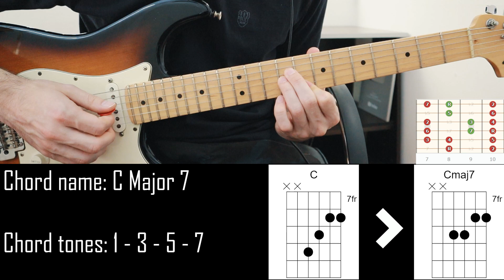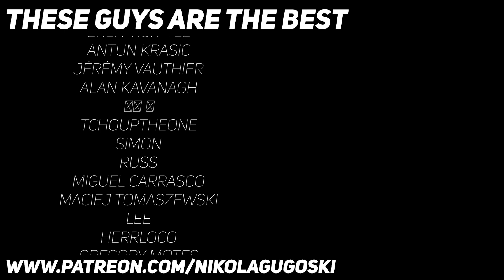How to make your Basic chords into Seventh chords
A guitar lesson on how to make your basic chords into seventh chords

0:00 Video intro
0:04 Common seventh chords
0:04 Root note on 6th string
0:31 Root note on 5th string
0:58 Root note on 4th string
1:25 Root note on 3rd string
1:54 Root note on 2nd string
2:25 Root note on 1st string
2:50 Less common seventh chords